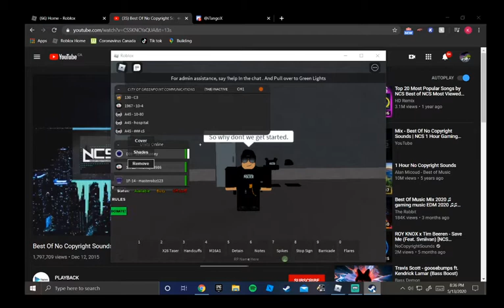Department of homeland Security Patrol (EP 10)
I patrolled and met one of my fans :D (Dm me if you want to patrol with me)